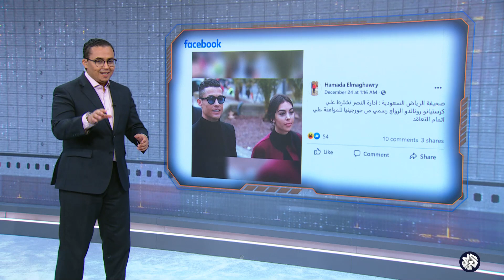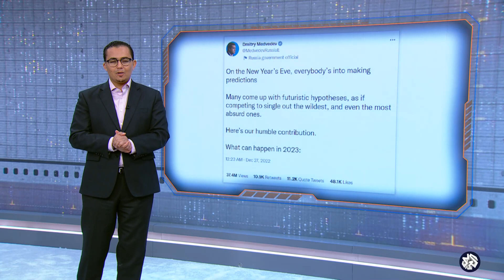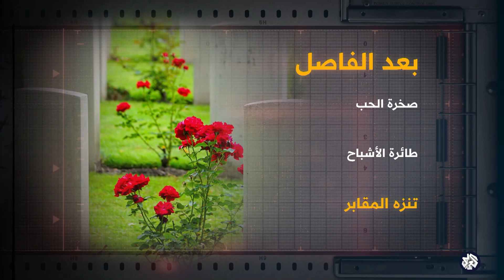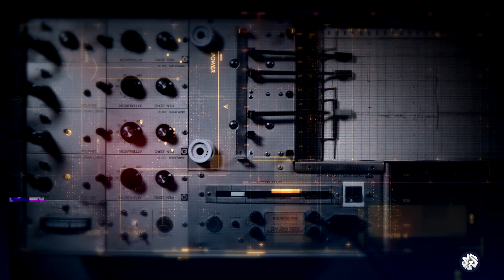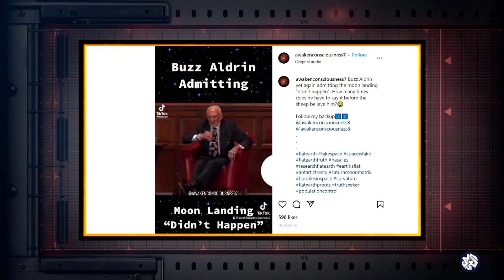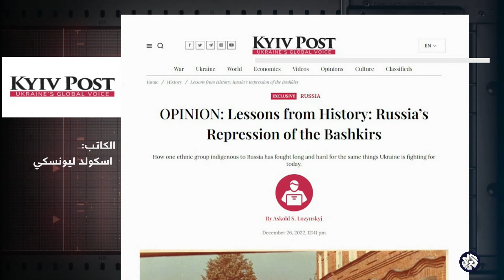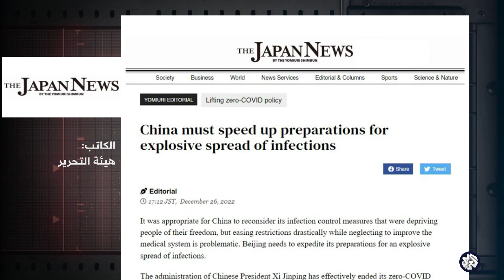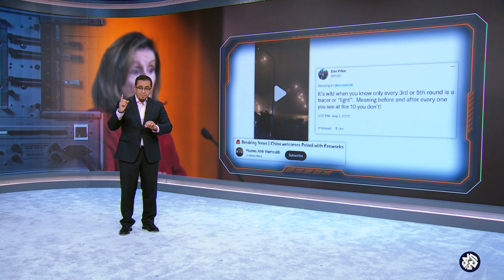وضع صورة ميسي على عملة الأرجنتين، والغرب يعاقب رونالدو ومصر تتراجع عن تسليم تيران وصنافير │ بوليغراف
تناولت الحلقة عددا من الشائعات والأخبار الكاذبة عن النجم الأرجنتيني ليونيل ميسي ومنافسه البرتغالي كريستيانو رونالدو، وعن تونس ورئيسها قيس سعيد وعن مصر، كقصة فرض عقوبات سياسية على رونالدو، وحقيقة إصدار عملات أرجنتينية تحمل صورة ميسي، وقصة تراجع مصر عن تسليم جزيرتي تيران وصنافير، ورفع حركة النهضة التونسية قضية ضد الرئيس قيس سعيد في دولة أجنبية.
وفي فقرة في العمق ألقت الحلقة الضوء على أبرز نظريات المؤامرة التي تدحض نظرية كروية الأرض وتدافع عن كونها مسطحة وتشكك في هبوط الإنسان على سطح القمر.

00:35  أردوغان: لقد قضوا على كريستيانو رونالدو
03:47 عملة تحمل صورة ميسي